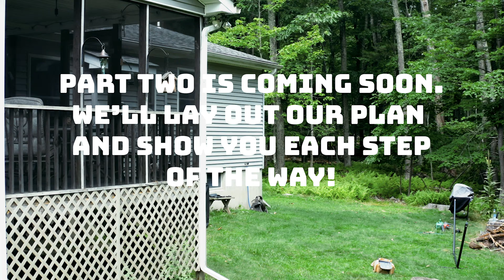DIY BACKYARD MAKEOVER | OH, KAY CHRIS!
We've decided to give our backyard a makeover! In this episode we're starting our DIY BACKYARD PROJECT, beginning with clearing out a wooded area in our backyard in order to expand the grass and add in new features like a fire pit area, string lights, and much more!

Our new deck is being built in the near future, everything is going to come together so great!

OH, KAY CHRIS!

OH, KAY CHRIS!